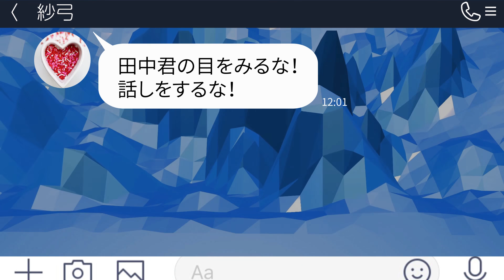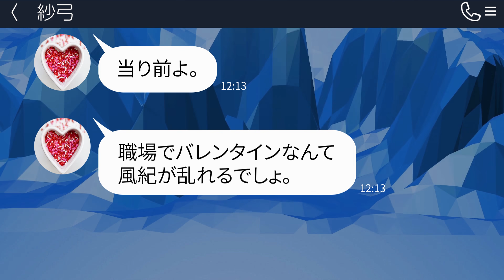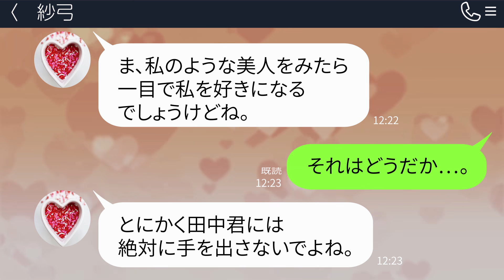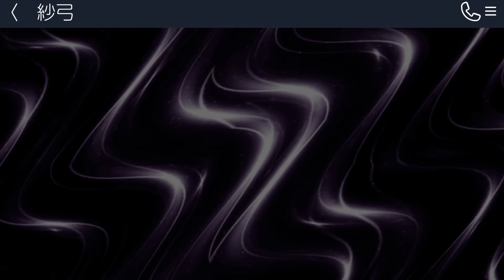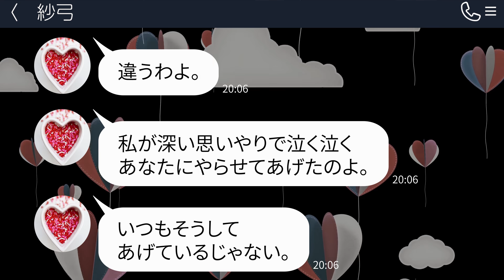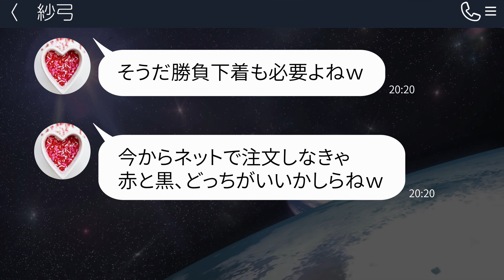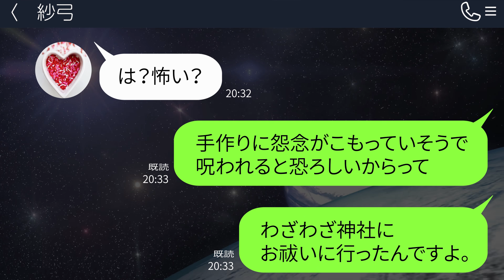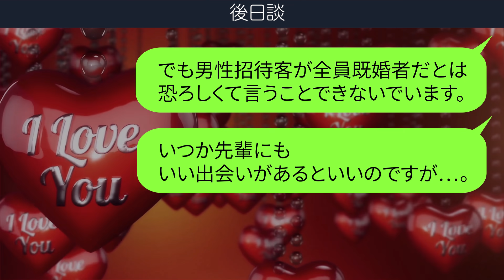【LINE】私の彼氏を馬鹿にしてマウントする先輩「私は社内で一番のイケメンと結婚するのｗ」→義理チョコを貰って浮かれる勘違い女に私の彼氏の秘密を伝えたら反応が笑えるｗ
私の彼氏を馬鹿にしてマウントする先輩「私は社内で一番のイケメンと結婚するのｗ」→浮かれる勘違い女に私の彼氏の秘密を伝えたら反応が笑えるｗ